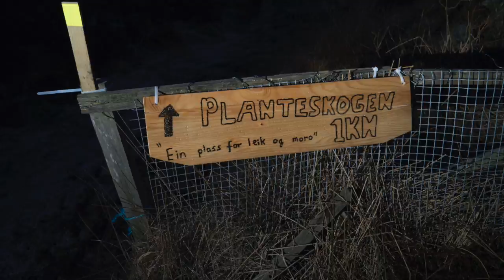Veien til Planteskogen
Hvordan finne fram til planteskogen.